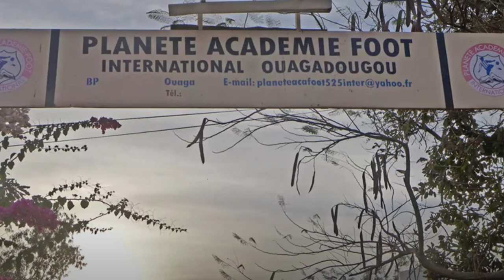L'Histoire de Jonathan Pitroipa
Jonathan Pitroipa prend sa retraite sportive à l'âge de 34 ans. Pas Si Bet te propose de revivre les moments forts de sa carrière.
Son heure de gloire il l'a connue en 2013 lors de la CAN en Afrique du sud. L'international Burkinabé avait été élu meilleur joueur de la compétition. Sa sélection avait atteint la finale de la CAN. Finale perdue face au Nigéria. Lui il avait marqué le but de la victoire en quart de finale face au Togo. La même année, Jonathan Pitroipa jouait une finale de la Coupe de la Ligue avec son club le Stade Rennais. Justement c'est dans le club breton, qu'il va connaitre ses plus belles émotions. Il va être efficace dès sa première saison avec 10 buts. Sa vivacité, ses dribbles vont faire la différence en Ligue 1. La suite de sa carrière sera plus compliquée. Jonathan Pitroipa choisit de s'engager aux Emirats Arabes Unis puis de revenir en Europe en Belgique et en Ligue 2 au Paris Fc. Il avait pris sa retraite internationale en 2019. Cette fois ci, il a décide de raccrocher défintivement les crampons. Jonathan Pitroipa était sans club depuis janvier.

Jonathan Pitroipa, Pitroipa Burkina Faso, Pitroipa Football, Pitroipa Histoire, Pitroipa CAN2013, Pitroipa Stade rennais, Pitroipa Goal, Pitroipa Parcours